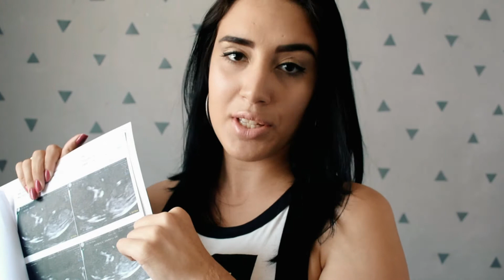Primeiro trimestre - DIÁRIO DE GRAVIDEZ ♡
Ei meus amores !
É com enorme prazer que venho dividir com vocês esse momento tao importante da minha vida , conto nesse vídeo como foi incrível e intensos esses três primeiros meses de puro amor é tão mágico é surreal ,então vem comigo !♡